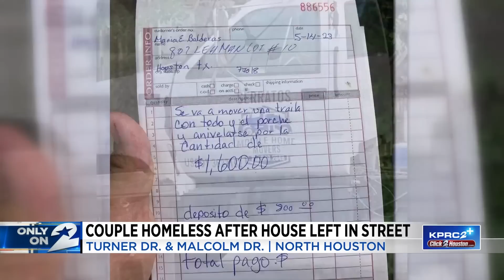Couple’s mobile home left in Houston street by moving company after tow hitch breaks demolished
Hugo Narváez and his wife Maria are left picking up the pieces after the house they spent 16 years turning into a home was dropped in the middle of Malcolm Drive Tuesday by a moving company they hired, and then demolished by the city on Thursday morning.